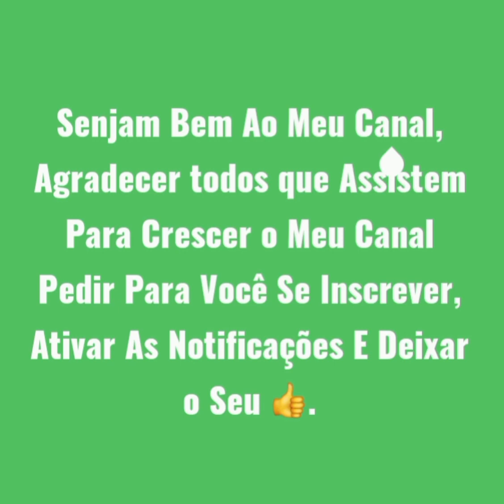Móveis DOBRÁVEIS DE MADEIRA, é uma engenhoca DA ÚLTIMA GERAÇÃO, pra pouco ESPAÇO Ideias incríveis